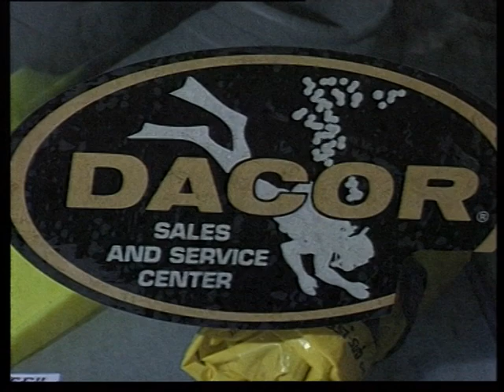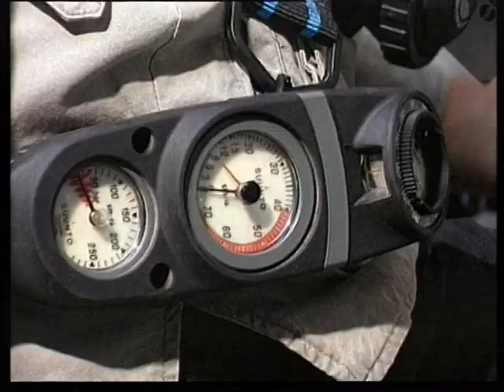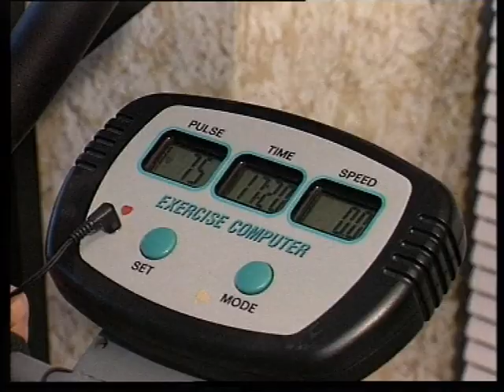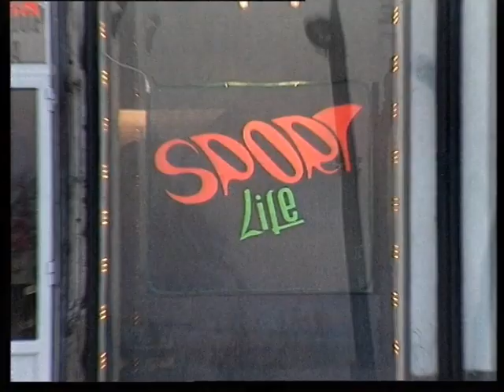sportlife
Магнитогорский корреспондентский пункт ЧГТРК - sportlife, Magnitogorsk correspondent offise off ChGTRK - sportlife